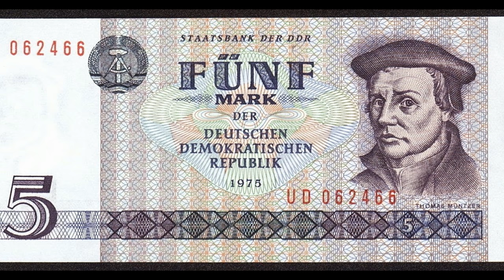The Socialist Phenomenon: 1.3.2 Biography of Thomas Muntzer (full audiobook part 11)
Originally published as ‘Sotsializm kak Iavlenie Mirovoi Istorii’ in 1975 in France, Russian mathematician Igor Shafarevich explores the psychological foundations of left-wing utopianism in ‘The Socialist Phenomenon’. I uploaded it in the hope that it become more widely known, and so you can listen to it while going about your day. This is the right-wing answer to Adorno and his work ‘The Authoritarian Personality’, and in some way mirrors arguments that Jordan Peterson makes about the political spectrum. Milton Friedman had some sympathy for the message. What is clear is that both left and right political inclinations need to be analysed psychologically to be understood, and this is a unique insight into the psychology of the left. Are the Social Justice Warriors (SJWs) just behaving according to repressed primordial instincts? Where do you think race and sex fits into this?

This copy was translated by William Tjalsma, and re-published in the form of a free PDF by Robert L. Stephens after the original English translation went out of print. Please note, I have removed references and page numbers in the text, and altered a few things for your audible clarity. Apologies if you don’t like the robot voice, I tried reading it but thought it sounded worse than what the computer could offer.